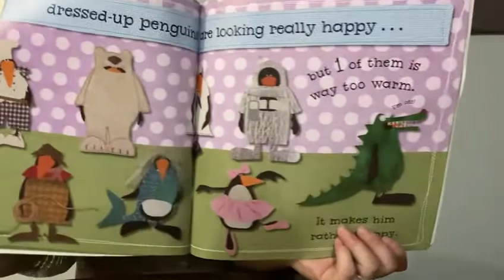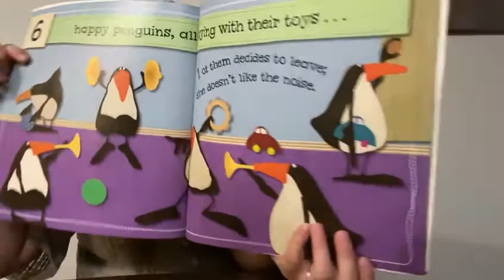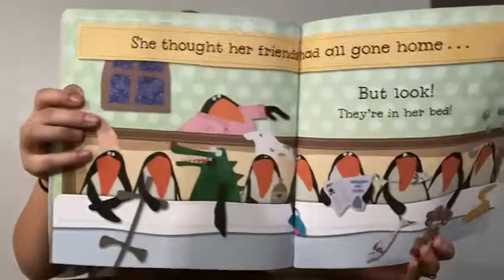Blue room 37a Student reading: 10 Little Penguins